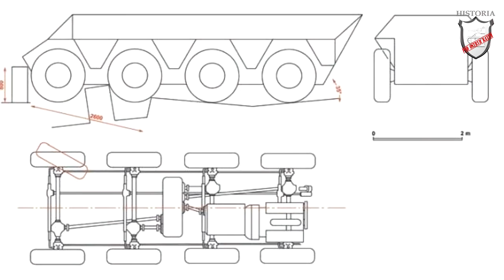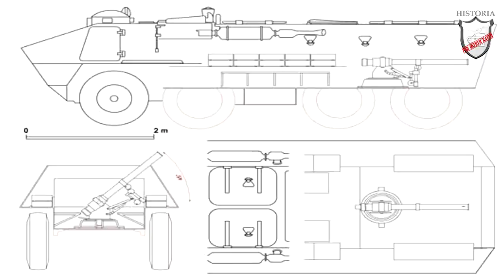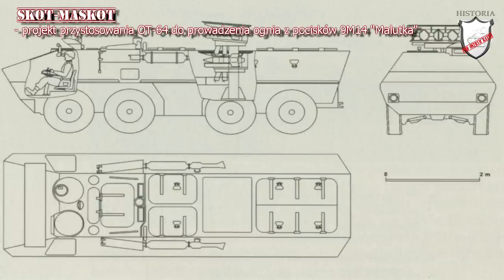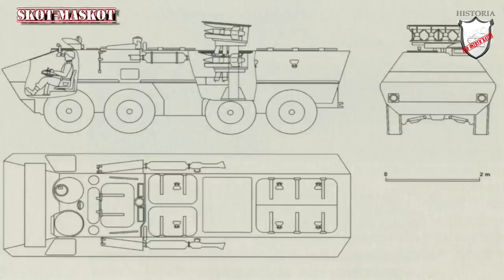OT-64 SKOT transporter opancerzony #9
OT-64 SKOT to wóz który stał się przełomowym pojazdem dla Wojska Polskiego, wprowadzając je w erę pełnej motoryzacji. W momencie wprowadzenia do produkcji był najnowocześniejszą konstrukcją w swojej klasie. Wyznaczył trendy projektowe dla kolejnych pojazdów tego typu. Prawdziwy symbol polskiej armii czasów Układu Warszawskiego.

Ten oraz inne pojazdy znajdziecie tutaj:
mtwzabrze.pl  - czołgi, pojazdy wojskowe, organizacja imprez militarnych

Armored Warfare:
rejestracja nowych użytkowników